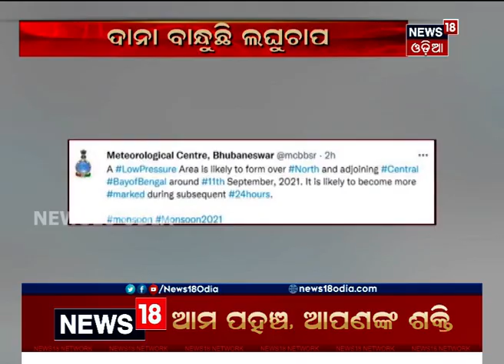ବଙ୍ଗୋପସାଗରରେ ଦାନା ବାନ୍ଧୁଛି ଲଘୁଚାପ